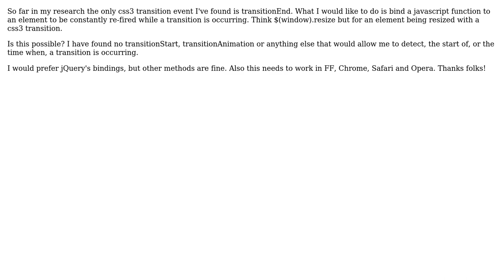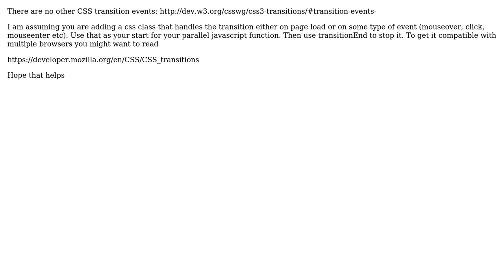jQuery bind to css3 transition occuring (2 Solutions!!)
jQuery bind to css3 transition occuring

With thanks & praise to God, and with thanks to the many people who have made this project possible! | Content (except music & images) licensed under CC BY-SA | Music | Images & others | With thanks to user mmcnickle user Fresheyeball user Dan and the Stack Exchange Network Trademarks are property of their respective owners. You are responsible for your own actions.